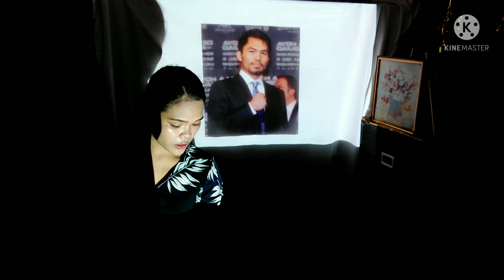SHOULD YOU PURSUE A CAREER BASED ON PASSION OR EARNING POTENTIAL?|| SCHOOL PURPOSES ONLY|| ENG3GE❤️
ALDAYA, CINDERELA A.
BSBA-FM3
BIT-IC TALIBON CAMPUS
BSN1